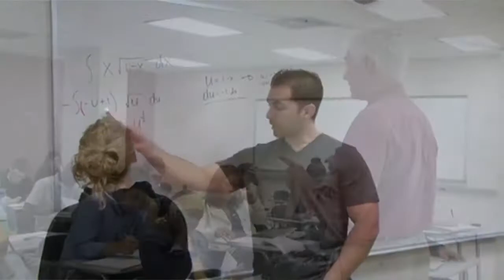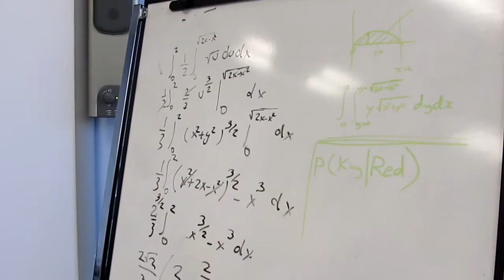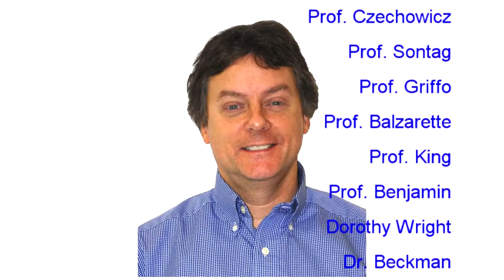STEM INTRO MOVIE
STEM Student Union at Bergen Community College